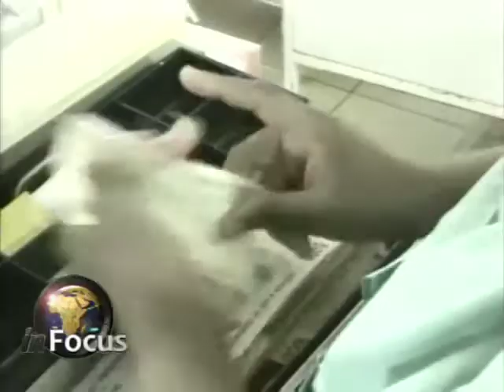Interpol on ICC on VOA's In Focus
A discussion with an Interpol representative on the ICC arrest warrant for Sudan's President Omar Al-Bashir.